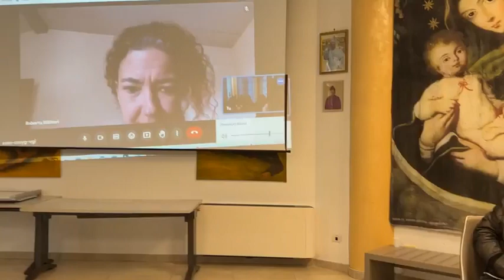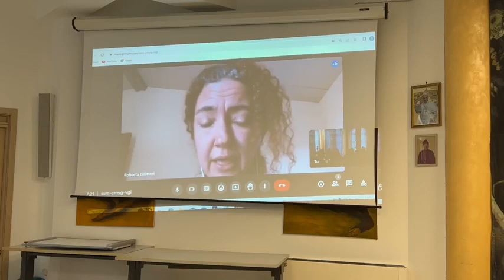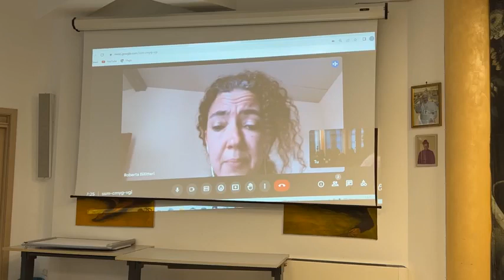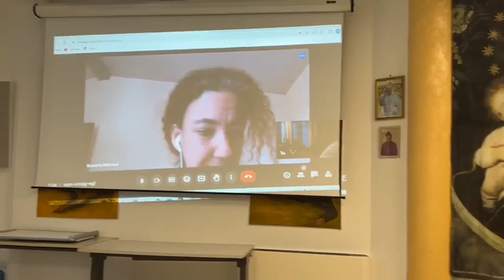Bivongi: Settima Edizione "Saxa Herbae Flores Astra", incontro sulla Biodiversità 16 Aprile 2023